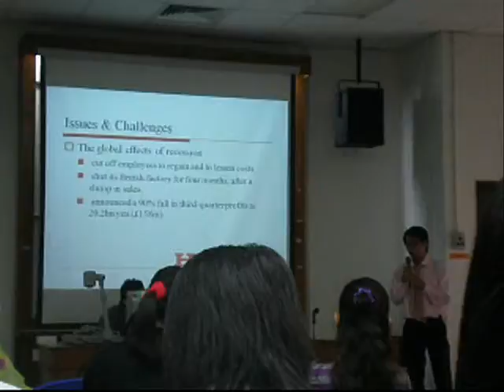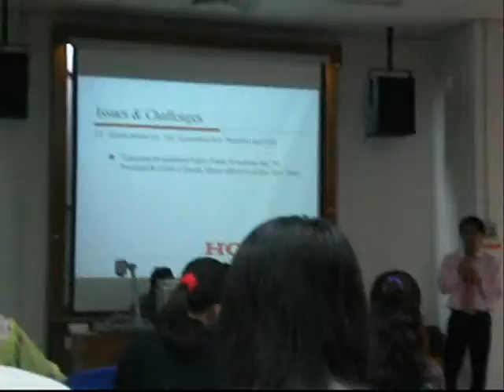回忆录（ku6 酷六 产品）